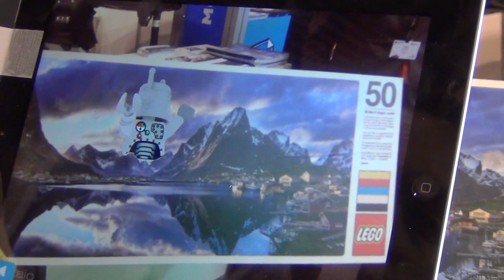Metaio Augumented Reality - MWC 2013